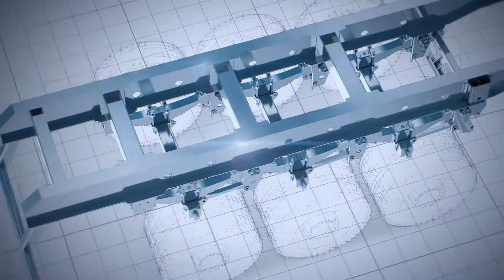Strenx® -meeting the challenges in transport industry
Strenx® performance steel can meet the challenges facing the transport industry, which is constantly looking for ways to increase payload and improve fuel efficiency for every loaded ton, unit or passenger. Strenx® is a high-strength structural steel with extremely consistent properties, making it perfect for designing trucks, trailers, trains and buses that are stronger, lighter and safer. That’s why we call it performance steel.